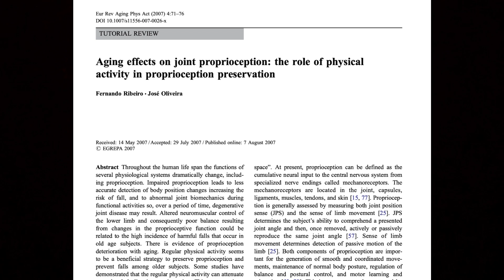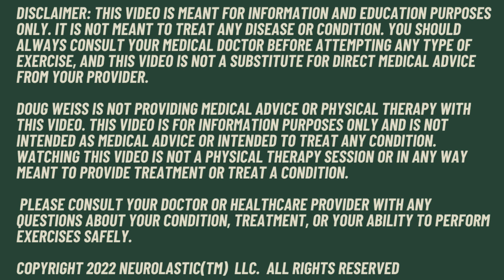Seniors: How does age effect balance? The latest research!!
How do age and activity affect balance and proprioception? What the latest research shows!